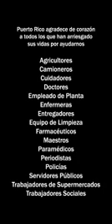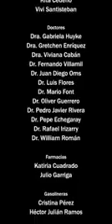Te Quiero Borinquen